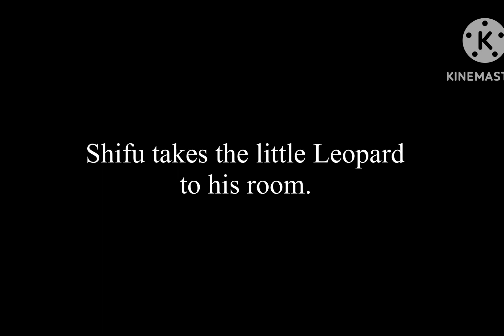Tai lung and Tigress’s Backstory(Series)Part 1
I’ve been a little busy since School started, and I have some motivation problems but I wanted to do a Series for a while so I hope you like it.